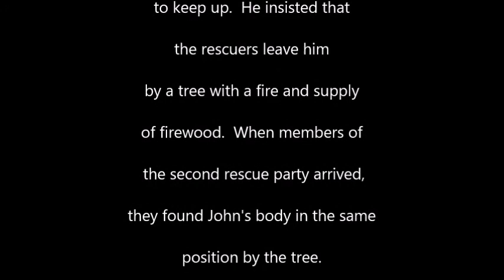Summer Fields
John Denton, a hired hand, from Sheffield, England, could not keep up with the first group of rescuers as they led some of the Donner Party survivors through the snow in the epic winter of 1847.  Rather than slow the group down, he asked to be left by a tree with a small fire burning.  In his final hours he wrote a poem about his boyhood home in England.  His poem is the basis for this song.